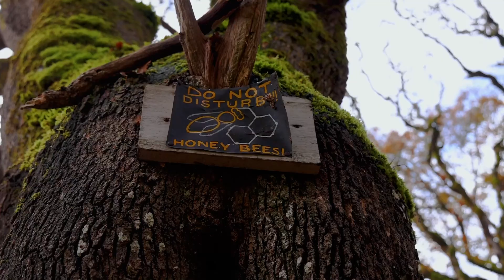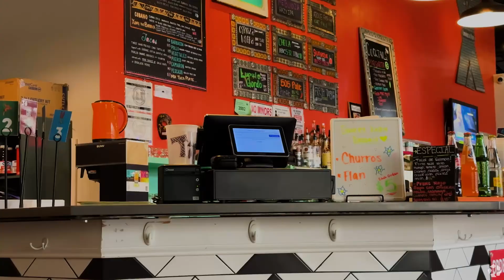West Salem in Salem, Oregon.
Overview of the West Salem neighborhoods and surrounding area in Salem, Oregon.